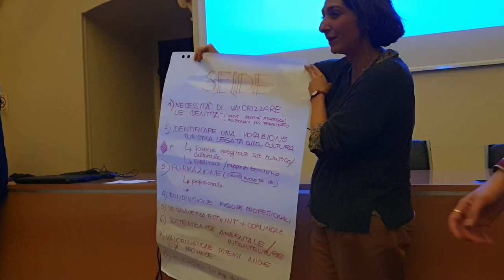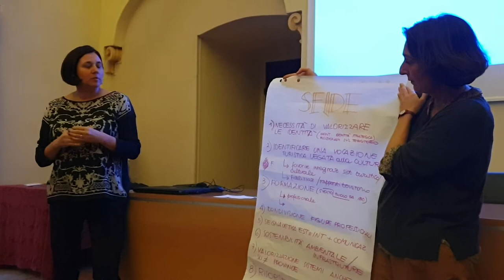Conclusioni emerse dal tavolo territoriale di Modena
Il rapporteur di ogni gruppo espone in plenaria le evidenze e le sfide emerse dalla discussione dei gruppi